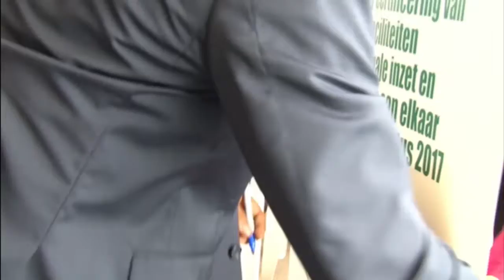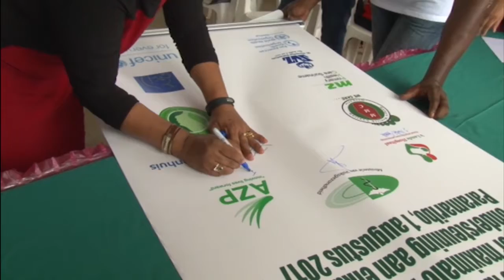01 08 2017 Opening Borstvoedingsweek